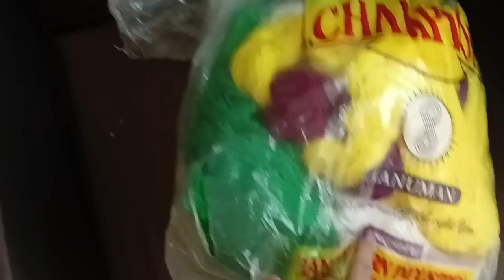Mela nai na thang mase kupaoi ses